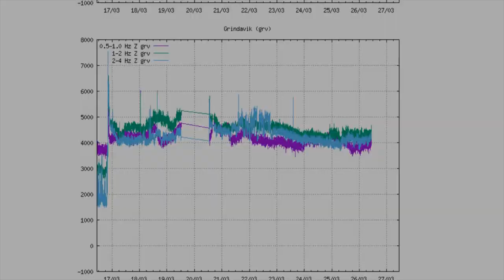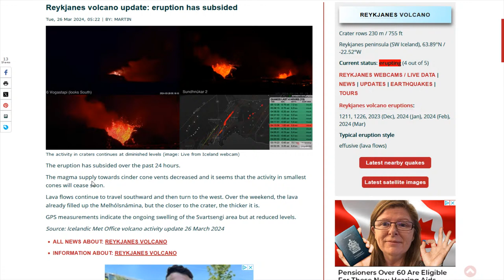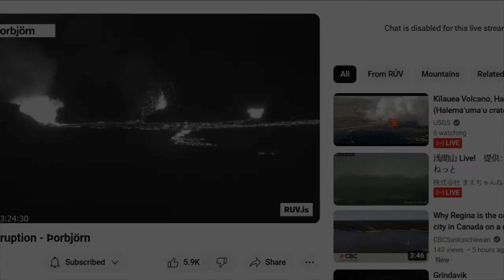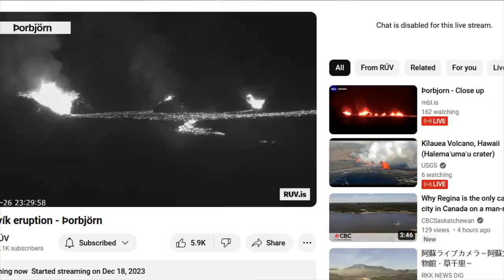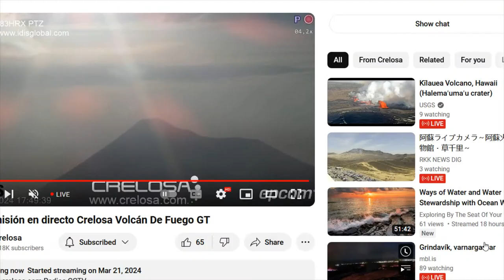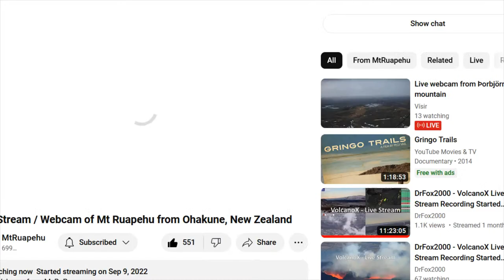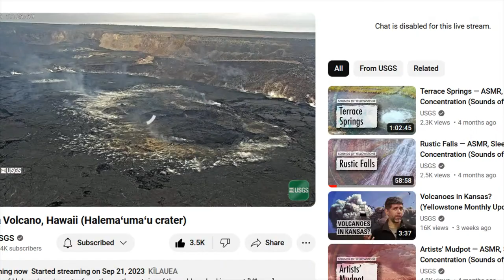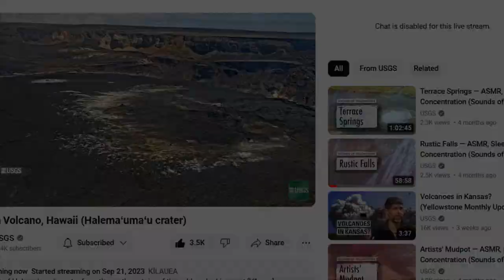DrFox2000 - VolcanoX Live Stream Recording Started March 26 2024 Part 1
VolcanoX - Live Stream March 26, 2024.

Video Feeds are from:
Iceland
- TV La Palma
- RTVE
Etna
-  WeatherSicily.it

Bot Commands (type in the word):

3D - Gives you the link Ragnar/Iceland for the 3D map
3DM - Give you the Meradalir 3D map - New fissure
earthquake - Gives you the Icelandic Earthquake map
suplift - Svartsengi uplift chart
SO2 - Gives you Windy.com SO2 map

Chat Rules:
1. Be respectful and polite, other people may not share the same views as you so use common sense in portraying your thoughts. No harassing or stalking.
2. Using inappropriate language is not permitted. You will be timed out for first offense and banned for the second. This chat is intended for a general audience. The addition of NightBot will automatically time a user out if he or she uses excessive caps, emojis (max of 5) or bad language.
3. No Religious or Political bantering. You can chat about the subjects but no preaching.
4. Keep your personal information private. Anyone requesting or harassing for your information on the chat will be banned. Protect yourselves when it comes to your privacy, this is a public forum.
6. The primary chat language is English. Please use a translator if you do not speak English.
7. There shall be no Covid talk within the stream. We don't have an issue with you saying you got your booster or the like, although this leads to others to state there like of dislike and creates controversy. So kindly refrain from any sort of discussion on covid.